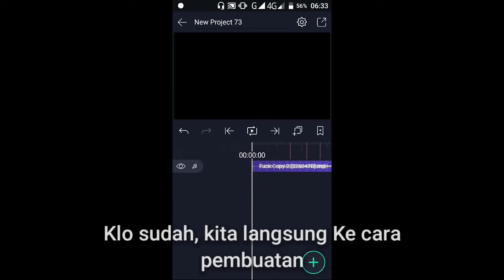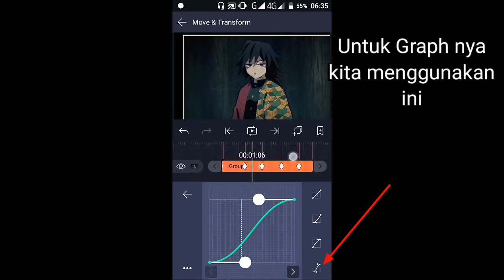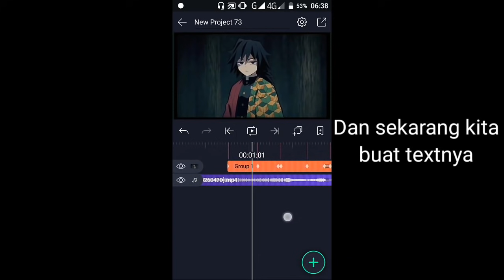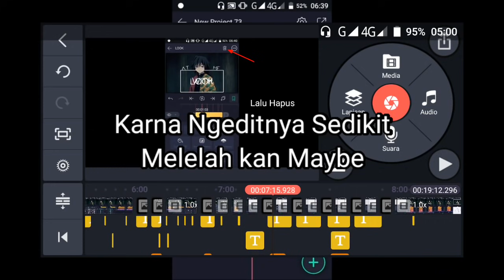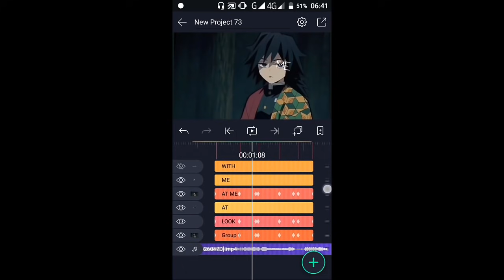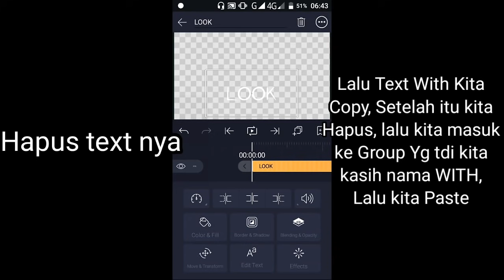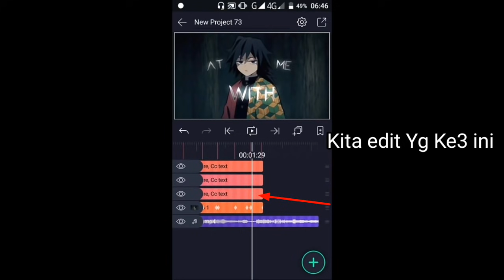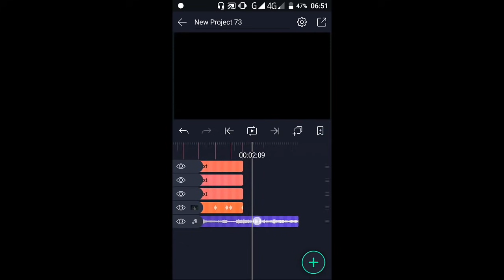Tutorial Typography AMV Alight Motion 3d Camera Movement, Cc Text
Open~
-Intronya lgi istirahat jdi g ada
Song: -
-outro Animation by me
Song: NaNa___Keep_It

√KINEMATER TUTORIAL

Amv Kimetsu No Yaiba
 Insp by Vispr
Software
- Alight Motion
My favorite alight motion Version